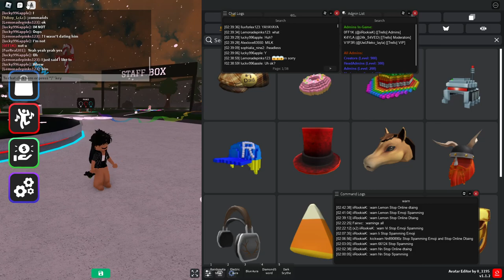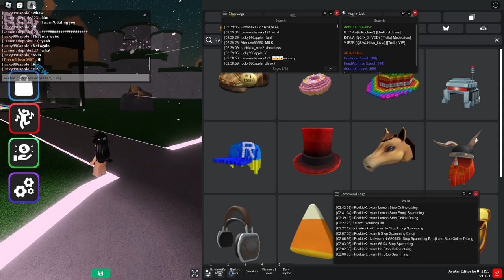CNP and Slender Hangout Staff Life #2